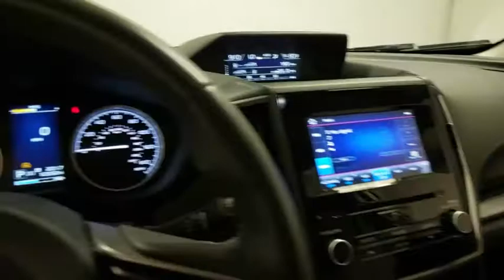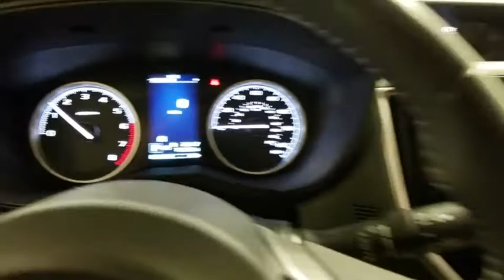2019 Subaru Forester Prescott, Prescott Valley, Sedona, Cottonwood, Camp Verde, AZ S43587A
Jasper Green Metallic Used 2019 Subaru Forester available in Prescott, Arizona at Findlay Subaru of Prescott. Servicing the Prescott Valley, Sedona, Cottonwood, Camp Verde, AZ area.

Visit with our NON-Commission team, for a hassle free experience! Save more with Findlay Subaru Prescott, with our competitive, market based pricing!brCARFAX One-Owner. Clean CARFAX.brWe use Market Based Pricing to give you the best price, upfront, without games. We do the shopping, so you get the deals!br2019 Subaru Forester Premium 26/33 City/Highway MPG